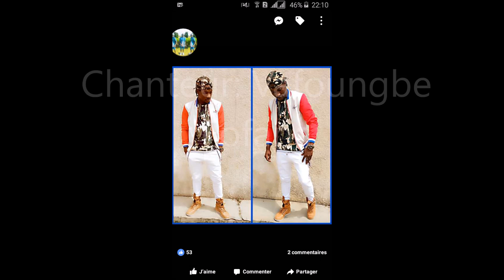VaFougbe la perle du bafing vidéo réalisé par Kelemassa Fofana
Pure chason live de l'artiste Vafoungbe
abonnée vous a mon compte YouTube pour plus de vidéo et son mahouka et gbeka